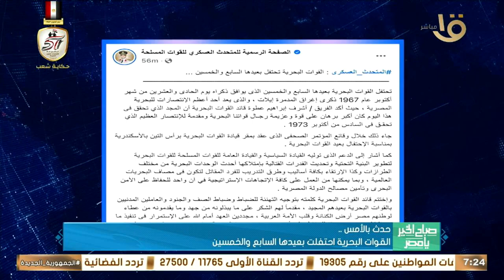حدث بالأمس.. رئيس الوزراء استكمل مناقشات مشروع القانون المقترح لمناطق المال والأعمال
صباح الخير يا مصر | حدث بالأمس.. رئيس الوزراء استكمل مناقشات مشروع القانون المقترح لمناطق المال والأعمال